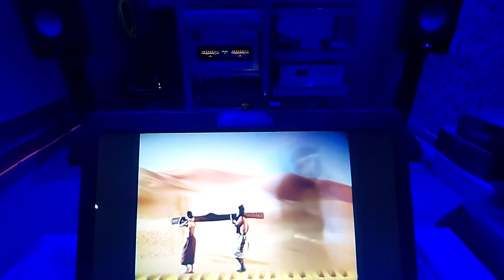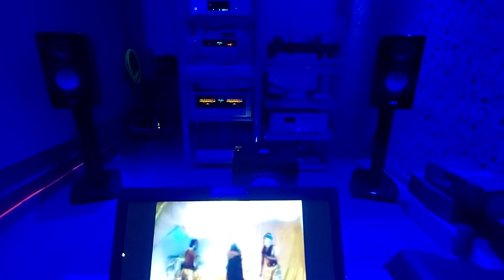Imagination -The Need to be Free /// ESOTERIC - ACCUPHASE - CANTON REFERENCE 9K - REL T9i